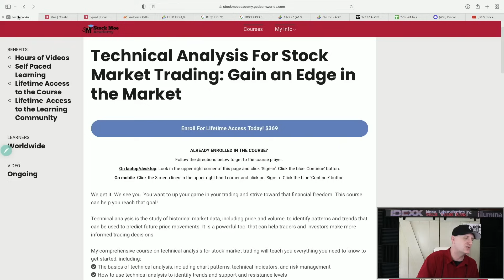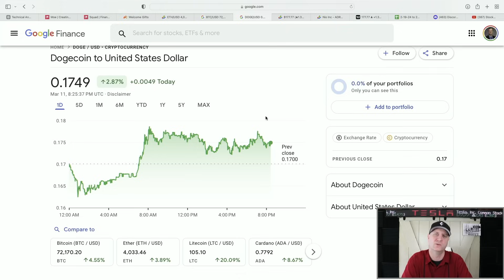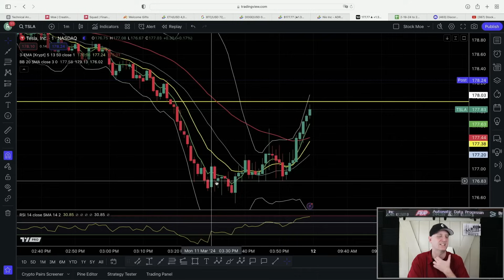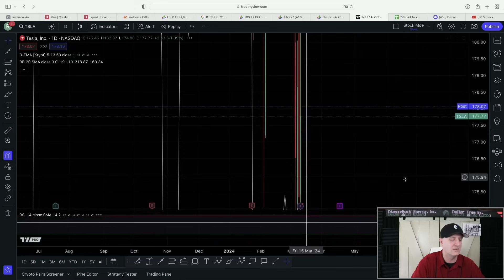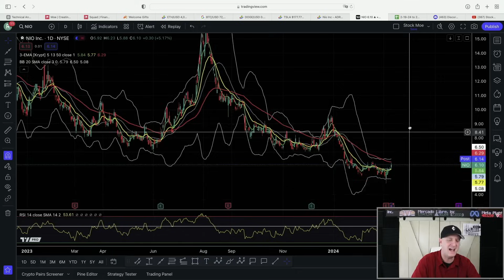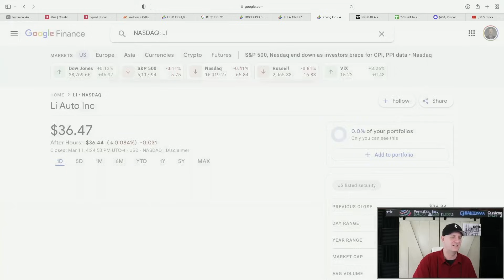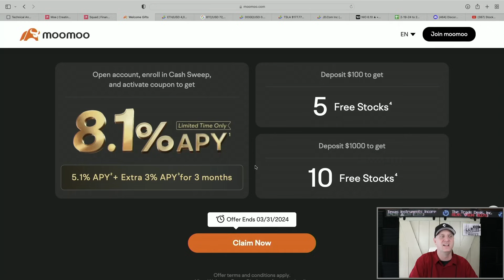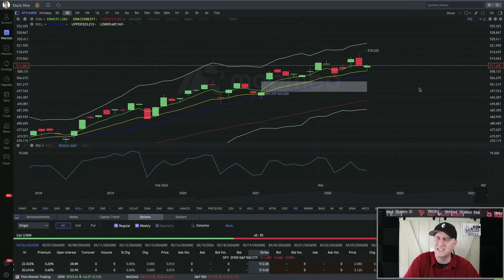🔥 IT IS TIME TO BUY! TESLA STOCK PRICE PREDICTION! TIME TO BUY? ETHEREUM DOGE BITCOIN EXPLODES🔥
🚀 *TODAY! Moe's Stock Course Code "BREAD"*

3. 🚀 *M1 Finance (Easy Free $$$ Bonus)*

🔥 IT IS TIME TO BUY! TESLA STOCK PRICE PREDICTION! TIME TO BUY? ETHEREUM DOGE BITCOIN EXPLODES.🔥  {How To Invest} Cathie Wood just loaded up on Tesla stock. We take a look at the Tesla Stock Price prediction as well as the TMF stock price prediction and quite a few more. Sofi stock price prediction as well.

In this video, I will be discussing five stocks that have been performing exceptionally well in the market and are worth considering for investment. The recession proof stocks are out there to include. Will Ark do well with the Tesla stock price predictions?